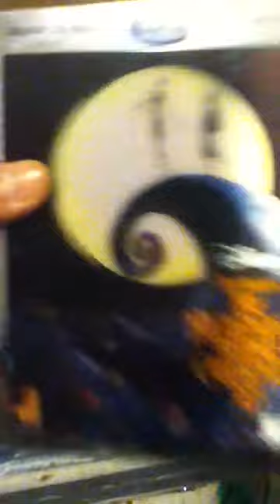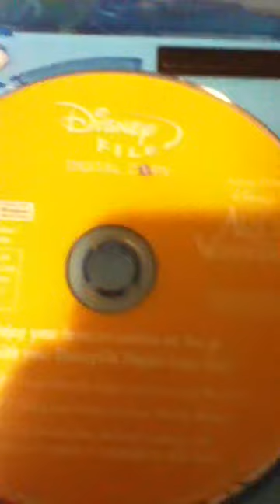My Blu-Ray 3D Collection so far